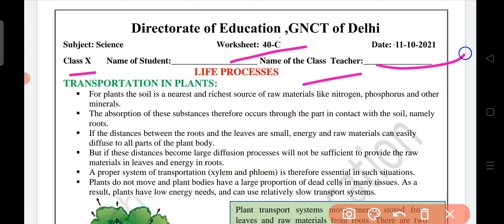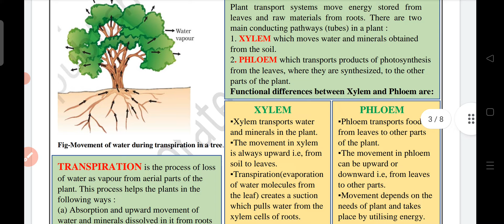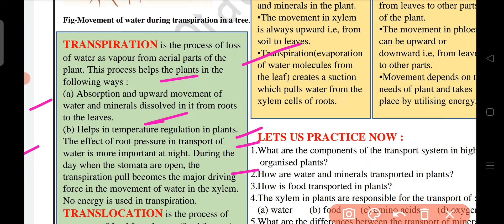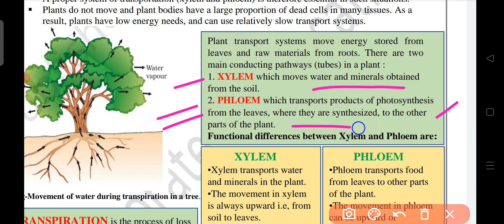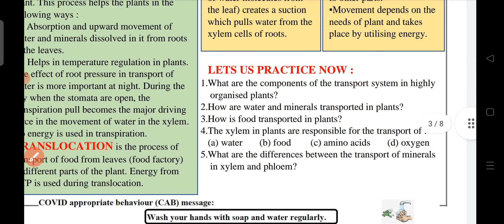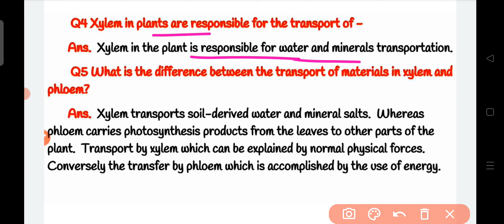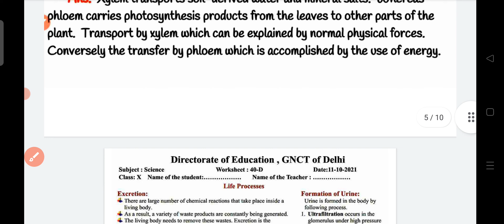Class 10 Science Worksheet 40 C || English Medium || Science Worksheet 40C Class 10 || 11 Oct 21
Class 10 Science Worksheet 40C in English | Science  Worksheet 40C Class 10 | X Science Worksheet 40C  |

Class 10 Science Worksheet 40C in English || Science  Worksheet 40C Class 10 || DOE || 11 October 2021

Class 10 Science Worksheet 40C || Worksheet 40C Class 10 Science | 10 Science Worksheet 40C English medi
Class 10 Science Worksheet 40C | Science Worksheet 40C | 10th Science Worksheet 40B Solution  English

Class 10 Science Worksheet 40C | Science  Worksheet 40C Class 10 | X Science Worksheet 40C English medium

10th Class Science WWorksheet 40C | Science  Worksheet 40C Class 10 | X Science Worksheet 40C  | Answer/Solution